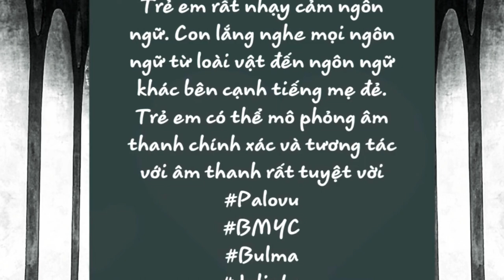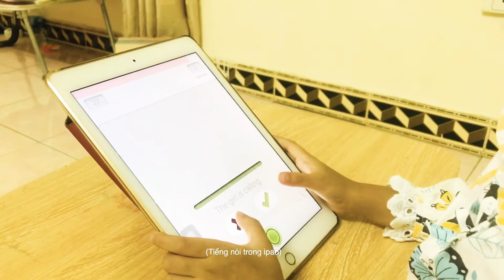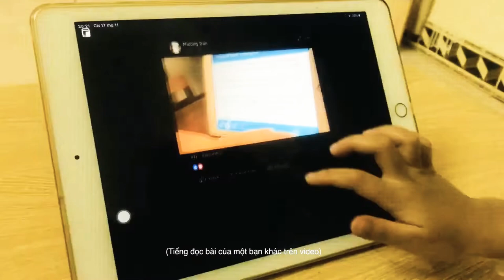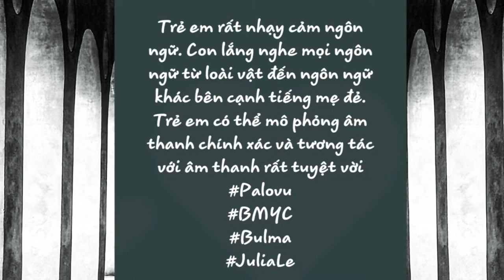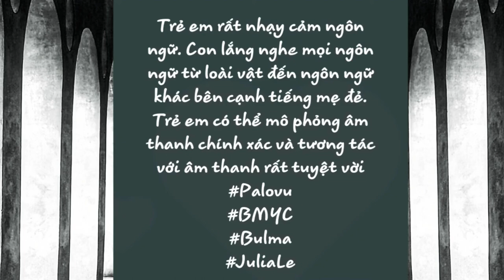BMYC-Trẻ em rất nhạy cảm với âm thanh và ngôn ngữ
Trẻ em rất nhạy cảm với ngôn ngữ. Con lắng nghe mọi ngôn ngữ từ loài vật đến ngôn ngữ khác bên cạnh tiếng mẹ đẻ. Trẻ em có thể mô phỏng âm thanh chính xác và có thể tương tác với âm thanh một cách tuyệt vời.